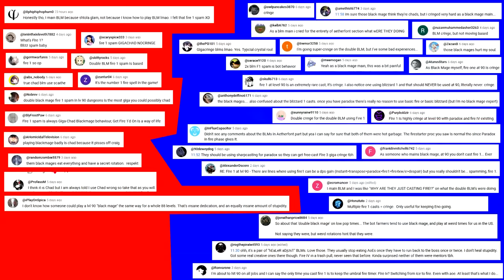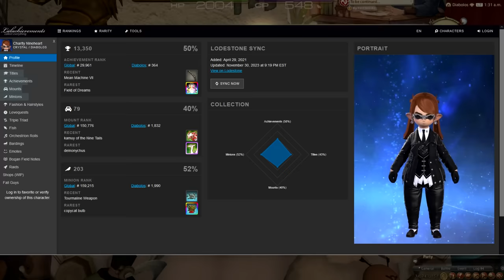I Cleared This Raid 50 Times for an Achievement - Getting Every Achievement #02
Nothing goes better with Bozja than Bozja. The Final Fantasy XIV achievement hunting grind continues with some Castrum Lacus Litore as we smash our way through more Shadowbringers side content.